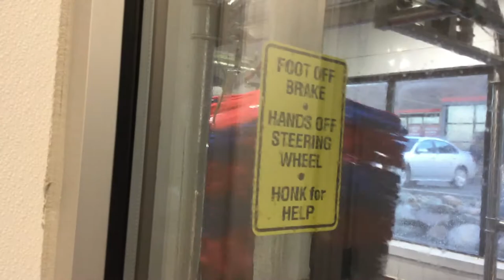jax car wash